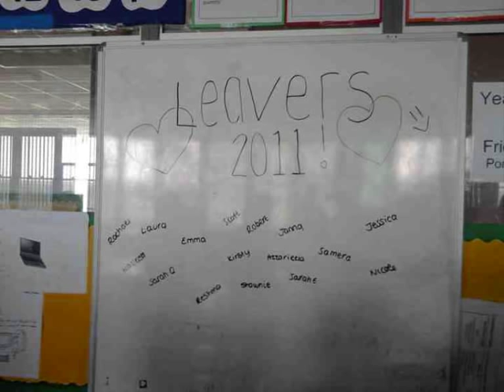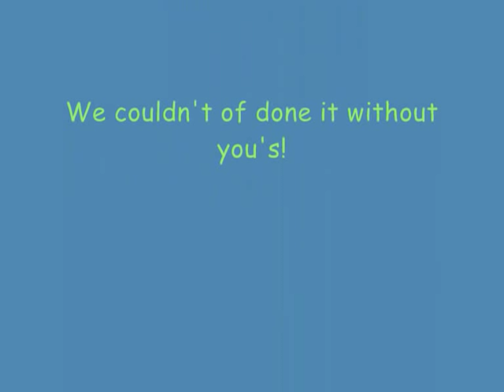joseph swan leavers 2006-2011